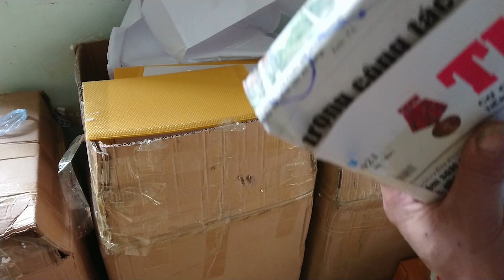Ưu đãi đặc biệt 20/11 cho anh em mua chân tầng các bác ơi. lh:0914624447